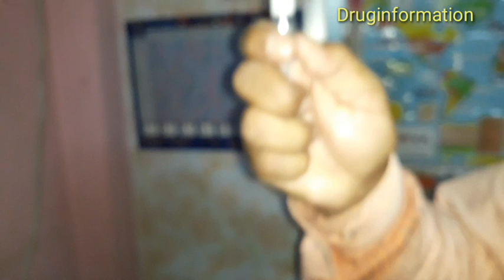How to give a knne pain joint injection Triamcinolon acetonid[Druginformation ]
Viewers